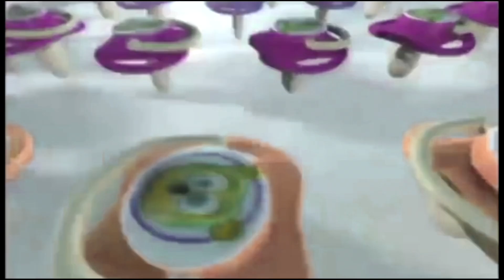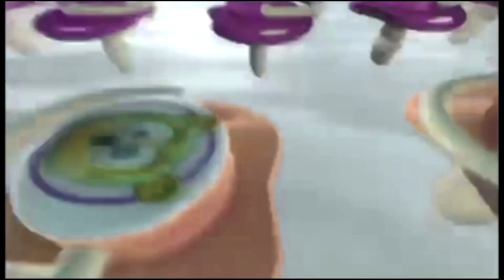[ Nuki Nuki ] French Version Gummy Bear Song Fast Speed